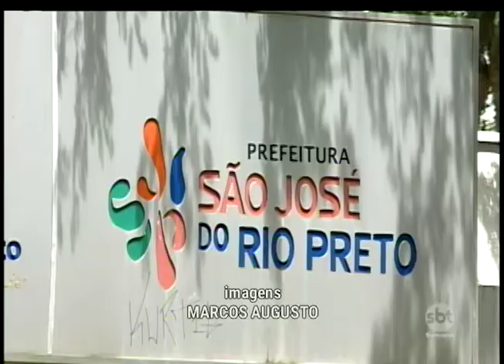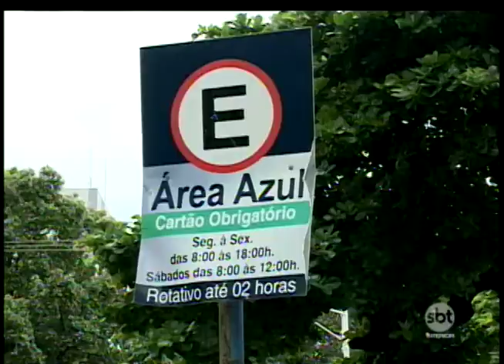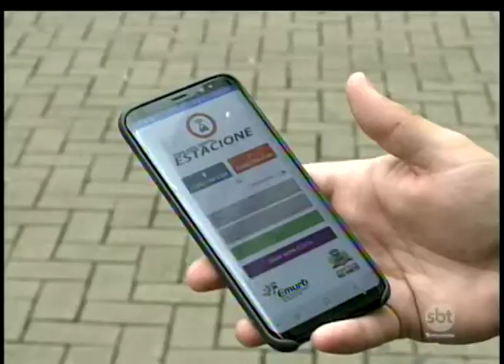Após escândalo envolvendo Zona Azul Digital, Emurb tem novo presidente